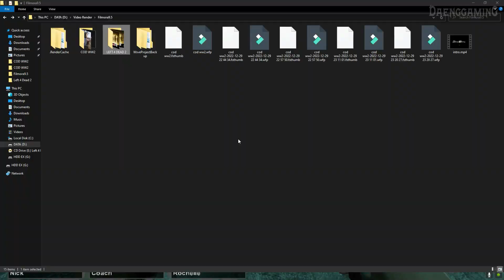LEFT 4 DEAD 2 GAMEPLAY 1080P FHD 60FPS - DARK CARNIVAL -FAIRGROUND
🔗 Join :  @daenggaming7104
🖥️ DEVICE :
Proccesor : AMD Ryzen 5 1600 six-core
GPU : NVIDIA GeForce GTX 750 Ti
RAM : 8GB
Monitor : Samsung C24F390
Keyboard : Imperion Trooper 7
Mouse :  HP M100